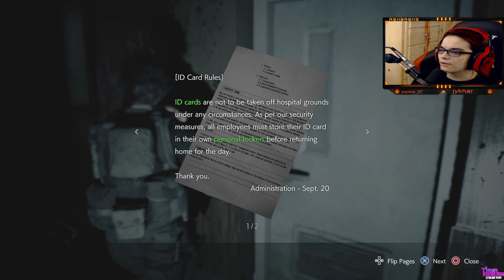(PS4) Resident Evil 3 Remake| First-Playthrough| Part 10